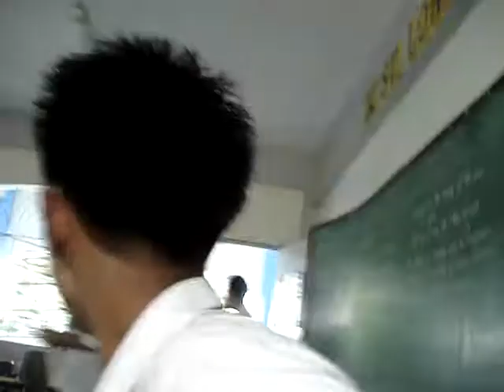tander!!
thunder - yellowbells cover
originally by boys like girls,